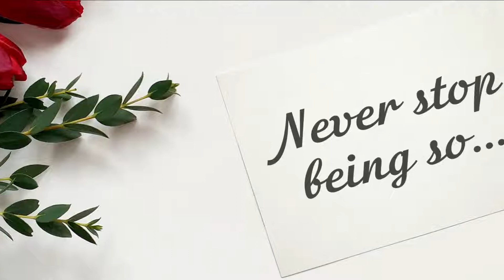Happy Birthday, Phyllis!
Never stop being so incredibly wonderful!

Today is Phyllis's birthday? It's a great chance to show that you love and appreciate her! Just send this video for her with a simple "Happy birthday, Phyllis" message. Please, use the "Share" button to send this video, add your message "Happy birthday, Phyllis!" or "Phyllis Happy birthday!" and your friend Phyllis will be happy!